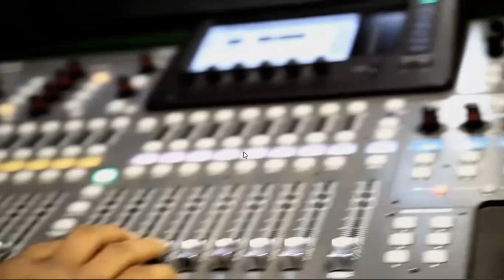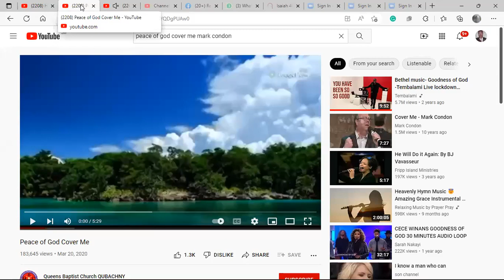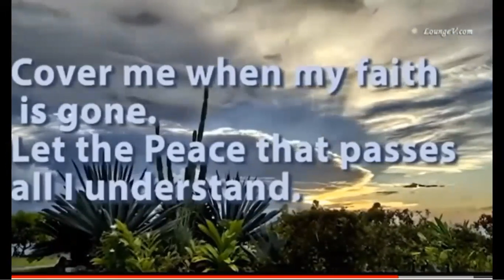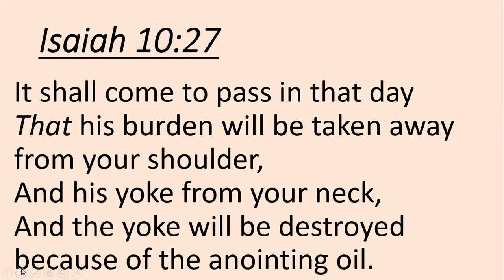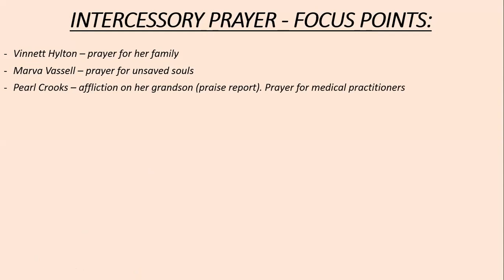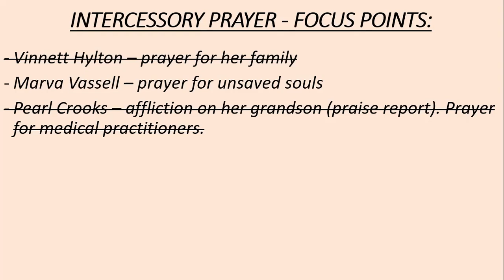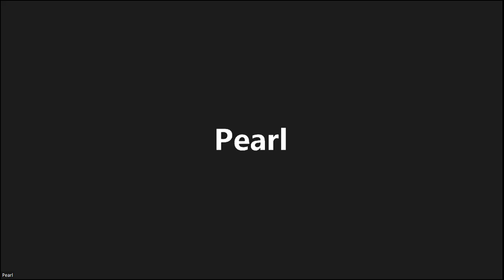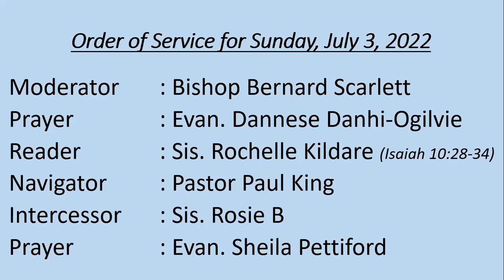Wake up for the Word - Saturday, July 2, 2022